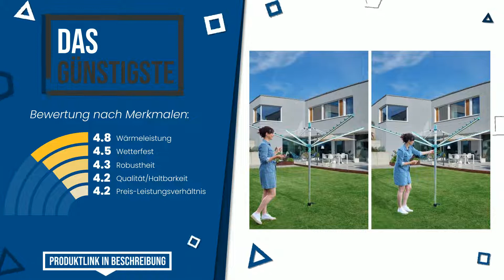Wäscheständer Über 40 Meter Leifheit - Top 5 - (BesteAngebote)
📣 'Wäscheständer Über 40 Meter Leifheit'-Links in diesem Video:

✅ DAS GÜNSTIGSTE: Leifheit Wäscheschirm Linomatic 500 Easy, Leineneinzug für s...

✅ DAS BILLIGSTE: Leifheit Wäscheschirm LinoLift 600 mit Easy-Lift-System für ...

✅ BESTE PREISQUALITÄT: Leifheit Wäscheschirm LinoLift 600 mit großzügiger Leinenlän...

✅ UNSERE WAHL: Leifheit Wäscheschirm Linomatic 500 Deluxe Cover mit Leinene...

✅ DAS MEISTVERSCHENKTE: Leifheit Wäschespinne Linomatic 600 Plus, Wäscheschirm mit L...

Index:
00:00 - Intro
00:05 - Leifheit Wäscheschirm Linomatic 500 Easy, Leineneinzug für s...
00:33 - Leifheit Wäscheschirm LinoLift 600 mit Easy-Lift-System für ...
00:57 - Leifheit Wäscheschirm LinoLift 600 mit großzügiger Leinenlän...
01:23 - Leifheit Wäscheschirm Linomatic 500 Deluxe Cover mit Leinene...
01:49 - Leifheit Wäschespinne Linomatic 600 Plus, Wäscheschirm mit L...